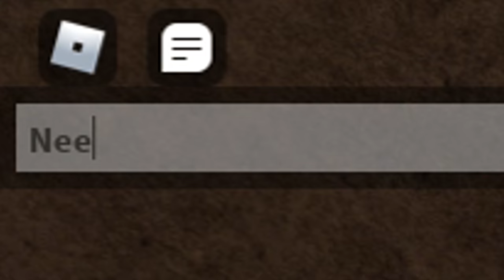Roblox Im NICE and Give People Flowers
Join me on adventure Gmod Darkrp Trolling, Gmod funny moments, and Gmod darkrp Hacking catch hackers on the server, Garry's mod Admin abuse Bitcoin mining/ miners. Gold mining unturned roleplay and lots of gaming content